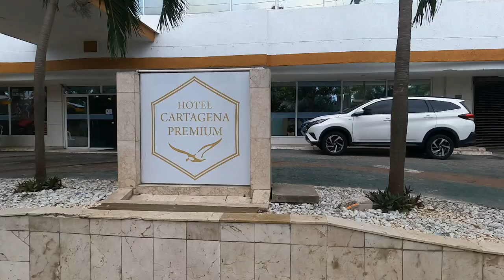CONOCE CÓMO HOSPEDARTE POR MENOS DE 30$ EN CARTAGENADEINDIAS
Conoce dos lugares donde quedarte en Cartagena de Indias por menos de 30 dolares.

Síguelos aquí:
Hotel Cartagena Premium